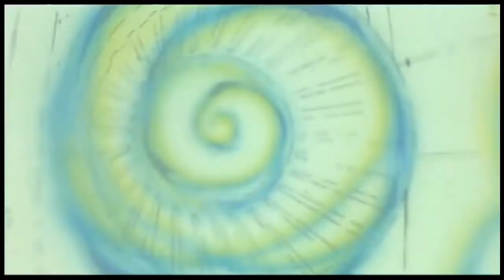The Itano Circus